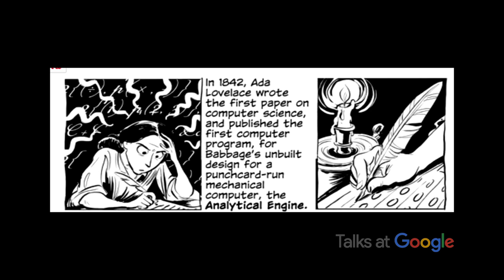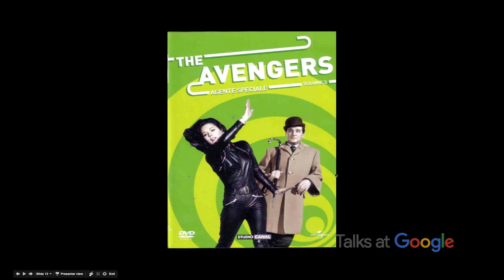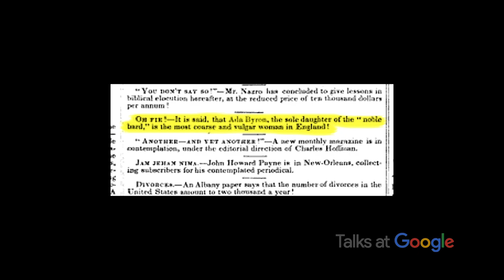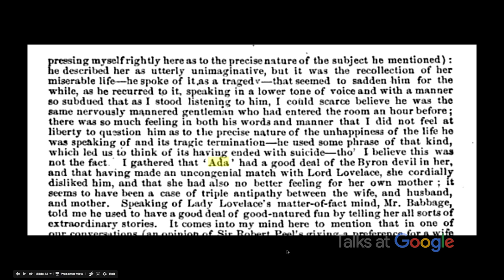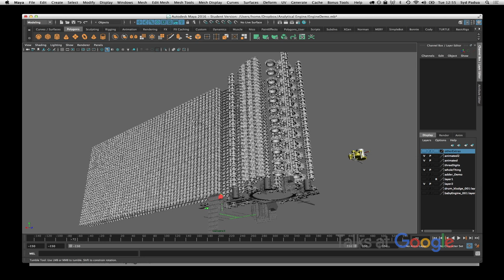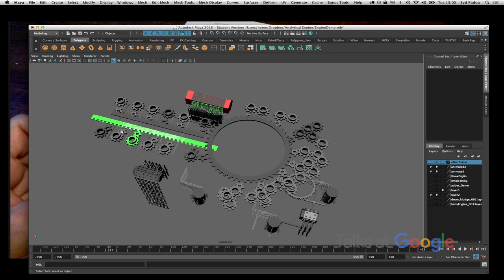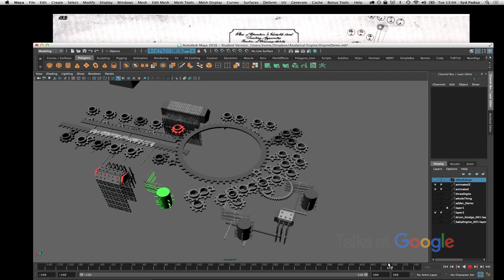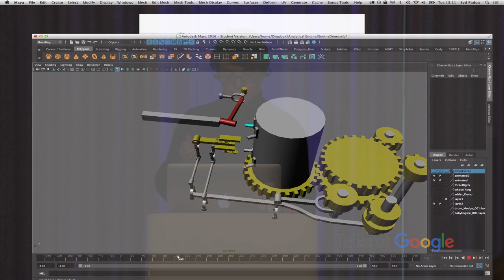The Thrilling Adventures of Lovelace and Babbage | Sydney Padua | Talks at Google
Sydney Padua is the author and artist behind the steampunk graphic novel and winner of the Neumann Prize for the History of Mathematics, "The Thrilling Adventures of Lovelace and Babbage: The (Mostly) True Story of the First Computer." Her animation work appears in several popular Hollywood films.

The story of how Charles Babbage almost invented the computer in the 1840s, and Ada Lovelace envisaged its potential, is one of the great what-ifs in the history of science. Sydney's webcomic "The Thrilling Adventures of Lovelace and Babbage", on which her bestselling graphic novel is based, combines extensive research with alternate-universe comic-book escapes. In this talk she tells the story of these two fascinating and brilliant eccentrics and discuss her process of primary-source research and creative transformation. She also displays her animations of how the Analytical Engine would have looked and operated, some of the first visualizations ever created of that extraordinary machine.